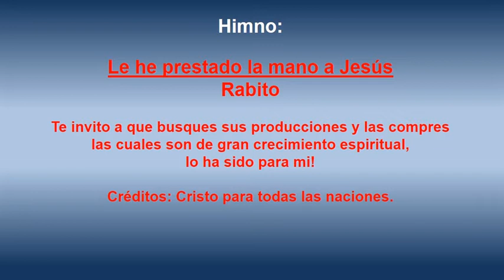Gotas de Fe y Esperanza, Marzo 15, 2014 Lucas 10:1 - Los Setenta y Dos